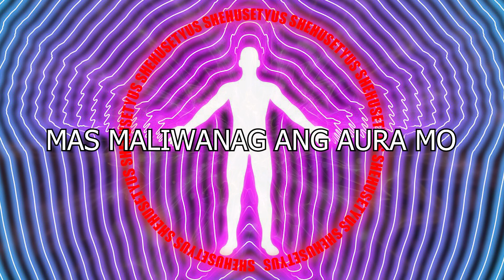MAS MALIWANAG ANG AURA MO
SHEHUSETYUS

I specializes in:
• Feng Shui
• Tarot Reading
• Paranormal
• Crystals and Gemstones
• Lucky charms
• Angelology
• Astrology